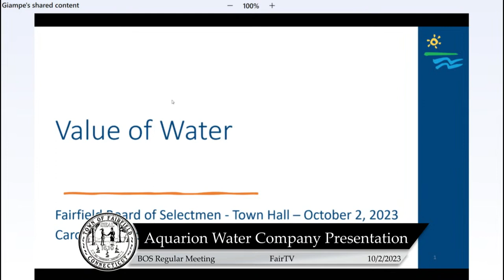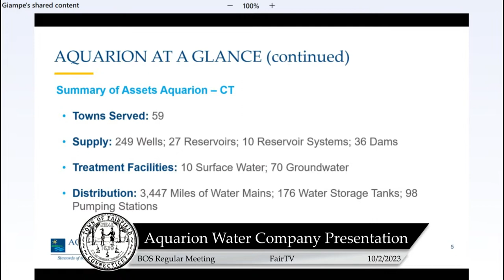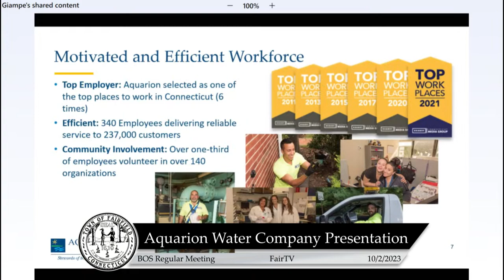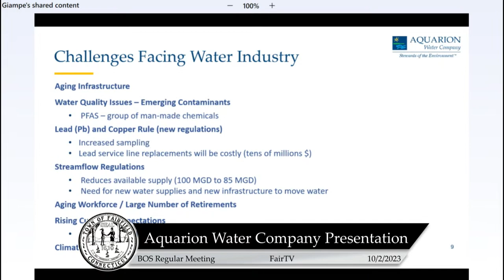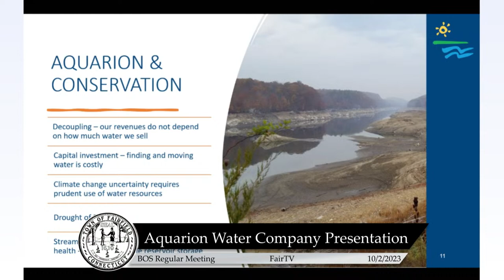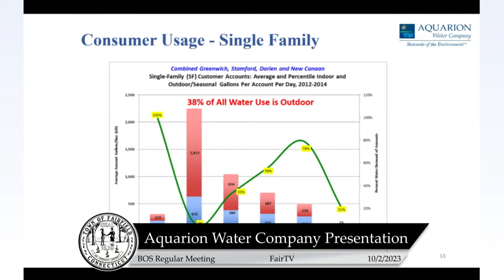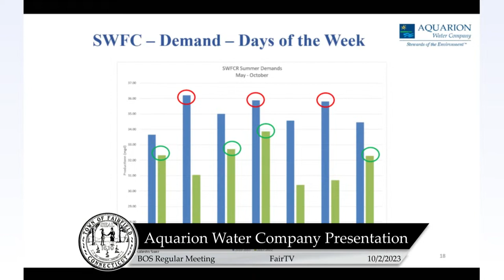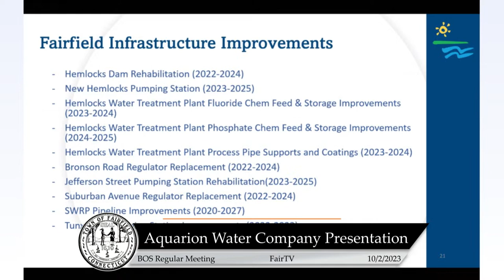Board of Selectmen (Regular Meeting) - 10/2/2023